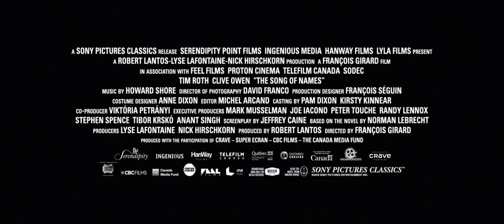2019 THE SONG OF NAMES Official Trailer 1 HD Sony Pictures Classics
2019 THE SONG OF NAMES Official Trailer 1 HD Sony Pictures Classics
Category: Drama
Production: Sony Pictures Classics
Director: François Girard
Cast:
Clive Owen ... Dovidl
Tim Roth ... Martin
Jonah Hauer-King ... Dovidl 17-23